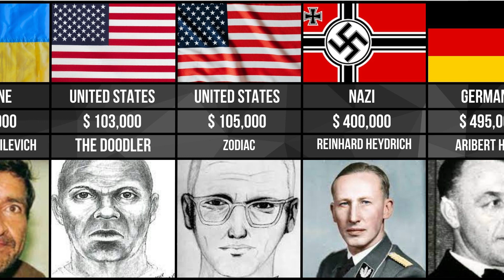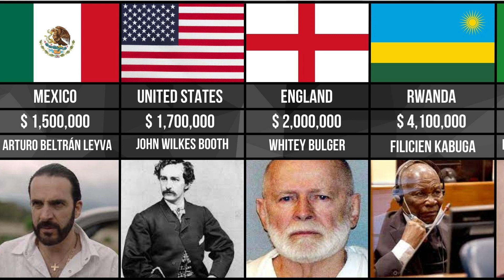Most Wanted People in History From Different Country | Most Wanted Criminals in The World |Fugitives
have you ever seen world most wanted people. Let's see the pictorial where you will see the most wanted people around the world in the history.